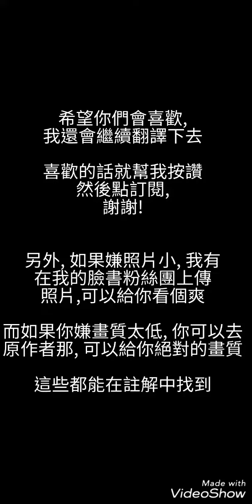Internet Explorer醬-1~6集(中文翻譯)